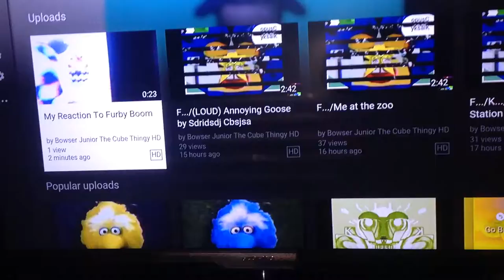Furby Reaction Squared